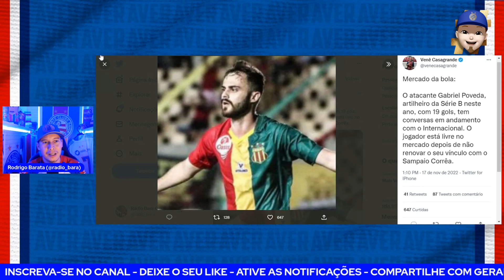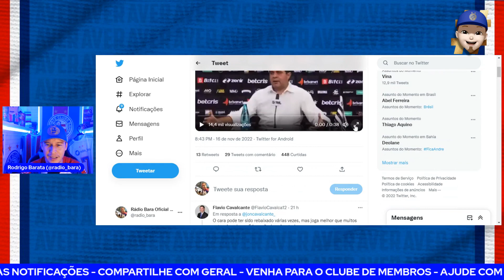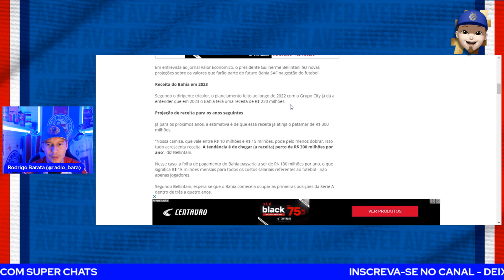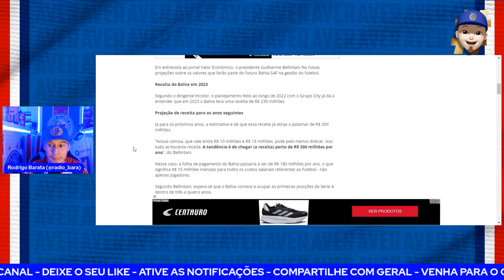😱FOLHA SALARIAL DE 300 MILHÕES/ANO E PRIMEIRAS POSIÇÕES EM 3, 4 ANOS! FALTA DE RESPEITO! POVEDA!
💰 INFOSTORE: A SUA LOJA DE INFORMÁTICA E ASSISTÊNCIA TÉCNICA!